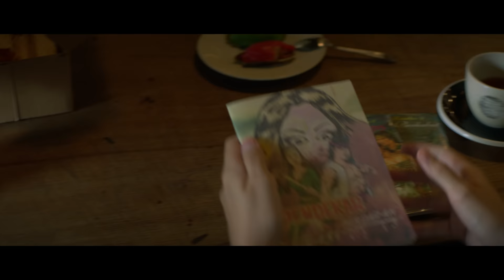PUISI CINTA YANG MEMBUNUH - Official Trailer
5 JANUARI DI BIOSKOP

Sutradara : Garin NUgroho

Pemain:
Mawar De Jongh, Baskara Mahendra, Morgan Oey, Raihaanum, Ayu Laksmi, Kelly Tandiono, Unique Priscilla, Fergie Brittany, Imelda Therinne, Izabel Jahja, Samo Rafael, Yayu Unru, Messi Gusti, Cindy Nirmala, Eduwart Manalu.